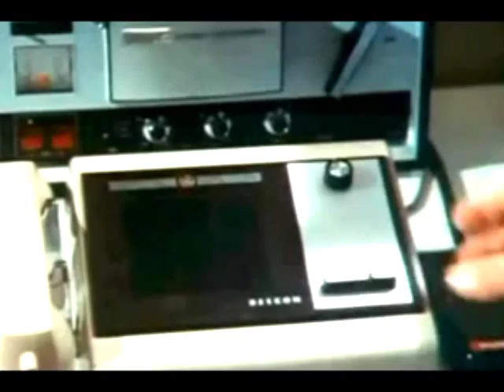E!~Rampart & Squad 51: God Help the Outcasts